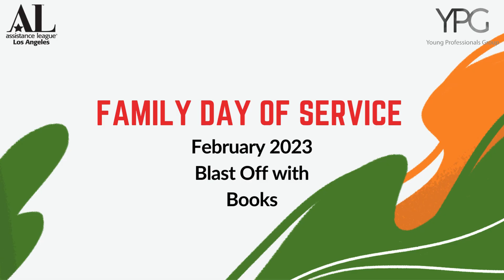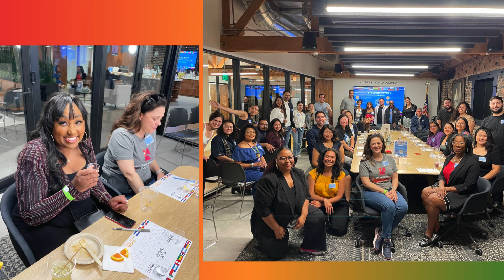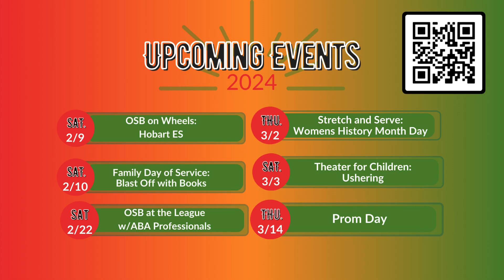BHM Presentation 2024